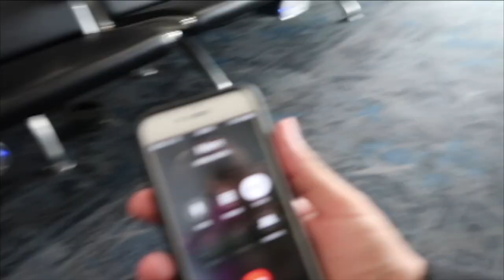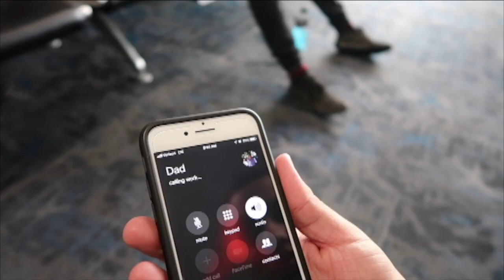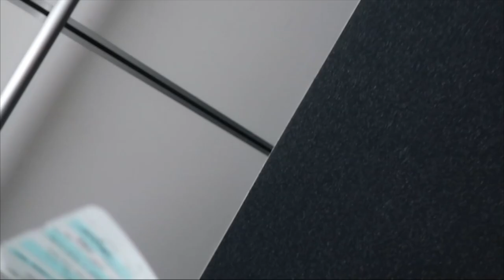I'm Leaving... | Vlog #1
Intro/Outro: No Strings (feat. Starrah)
by Kid Ink